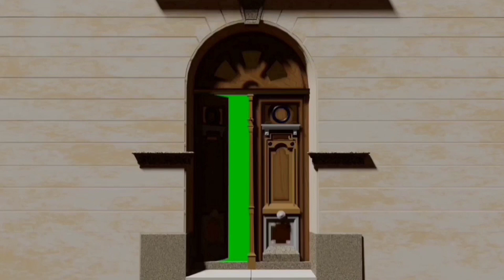കാന്താരിയെ സ്വന്തമാക്കിയ കലിപ്പൻ/ente roohinte paathi/part 68/climax/salsas world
novelmalayalam

STORY     ente roohinte paathi

AUTHOR  nazlak

PRESENTING:
                   Salsamusthu

EDITING salsamusthu

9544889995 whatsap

Salsas world
Salsas world stories
Shahul malayil
rahmath kunjol
Novel malayalam
Salsa musthu
Malayalam novel
Pratilipi stories
Pratilipi love story malayalam
Romance
Love story
Kaliveed
Santhwanam
Manassinakkare
Mounaraagam
Kudumbavilakk
Pranayam
realstorymalayalam
MALAYALAM STORYS
storyteller
Storyteller malayalam
Storyteller channel
Storyteller album
Storyteller audio book